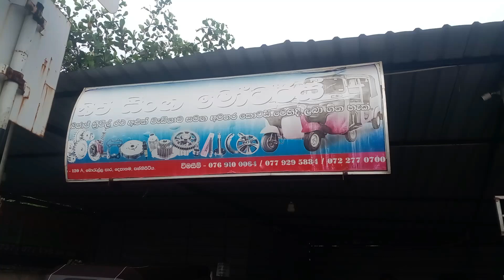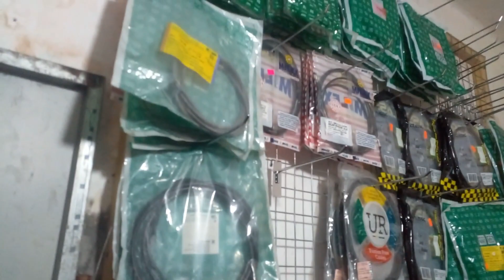ත්‍රීරෝද රථ අලුත් වැඩියාව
ත්‍රීරෝද රථ අලුත් වැඩියාව හා සියලු අමතර කොටස්